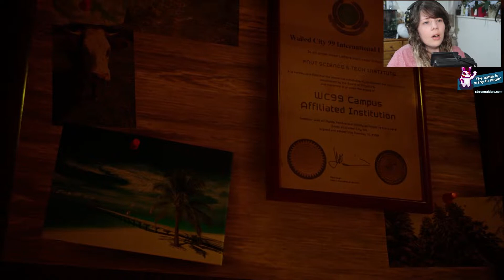THEY FEAR ME! Stray [Part 2]